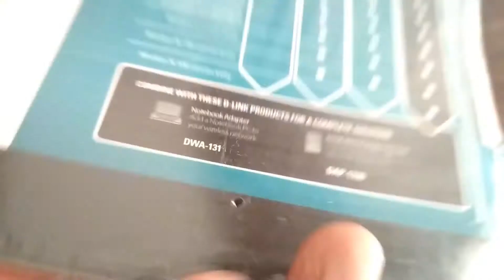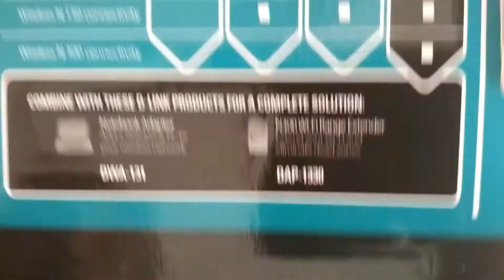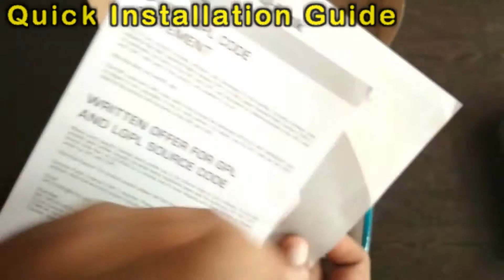D-link 2750U Modem Unboxing || life world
Life World
LifeWorld